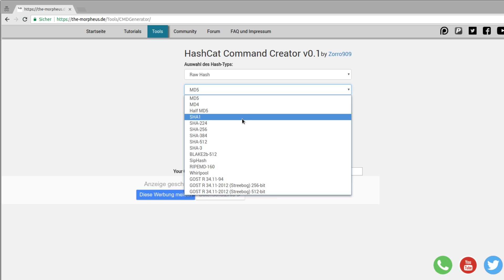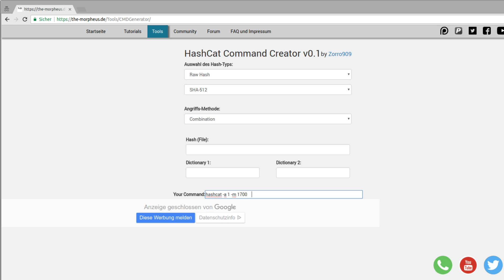Community-Tool - Hashcat Command Creator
Ein weiteres Tool aus der Community, dieses Mal von Zorro909. Damit könnt ihr euch unglaublich bequem Hashcat-Befehle erstellen lassen.